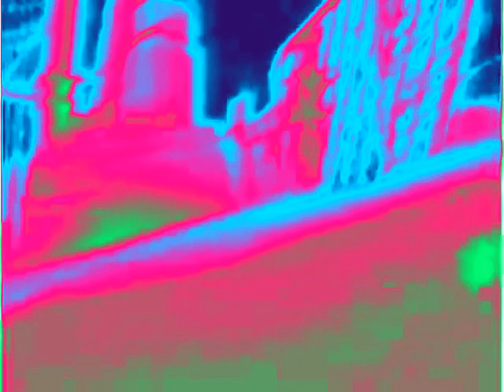Windows Movie Maker Sample Effects 8 (My Seventh Preview)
Made today on ‎‎Thursday, ‎January ‎16, ‎2020, ‏‎10:27:57 pm to ‏‎10:36:42 pm

Here is a compilation of Windows Movie Maker Sample effects in my seventh preview.

A list of Sony Vegas Pro effects with links to tutorial video:
1. Neutral